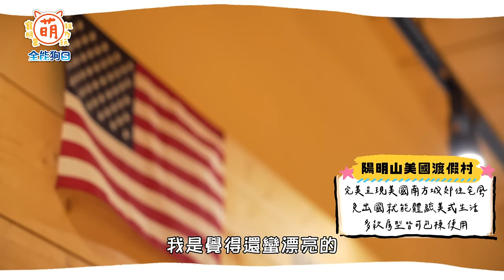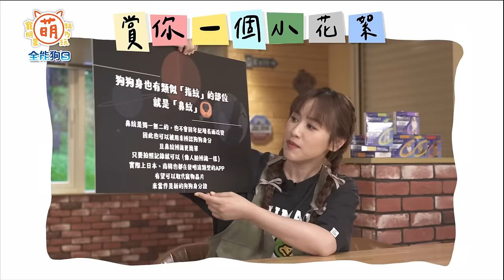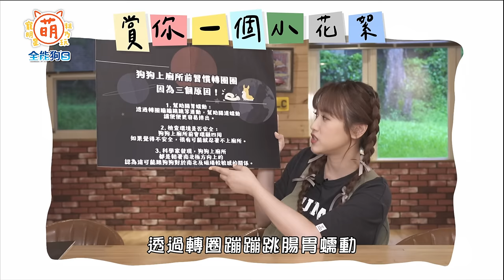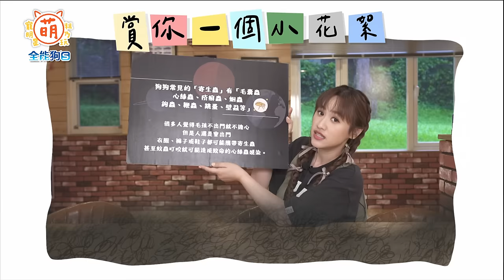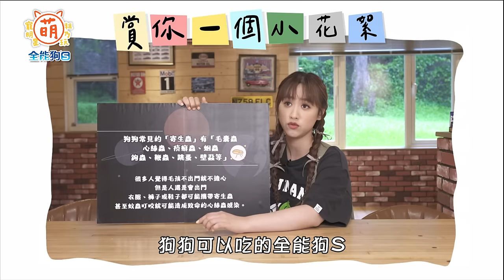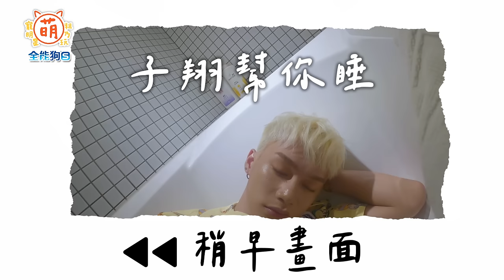[SUB] EP33 Ozone粗乃玩！犬明星觀察中 狗狗忠誠度大考驗！ 呵喜投奔帥哥 Sandy喊絕交【 萌寵明星粗乃玩 】周祖安 周子翔 黃文廷 林佳辰 林煥鈞 李哲言 姆路 Leo GUCCI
犬明星觀察中 狗狗忠誠度大考驗！
呵喜 被帥哥包圍 Sandy 慘遭放生
颱風天 也可以玩得很開心！

我們乃這裡玩～
📍 陽明山美國渡假村
地址：台北市士林區凱旋路61巷2弄2號